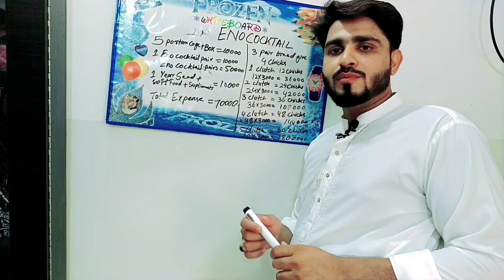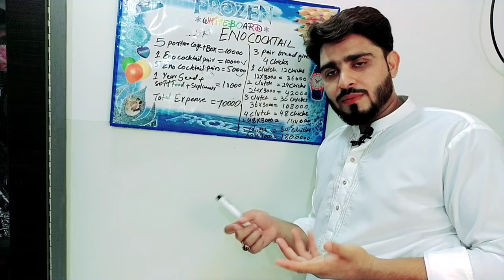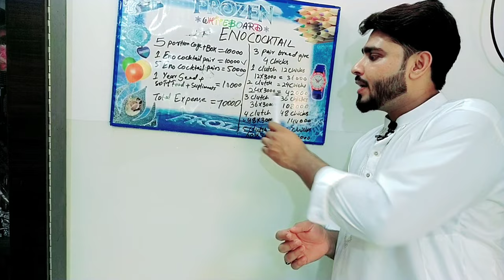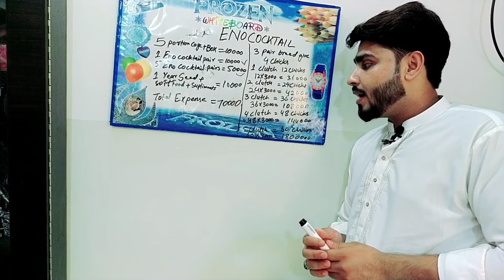Eno Cocktail setup | 5 Pairs Eno Cocktail lagain | best part time business